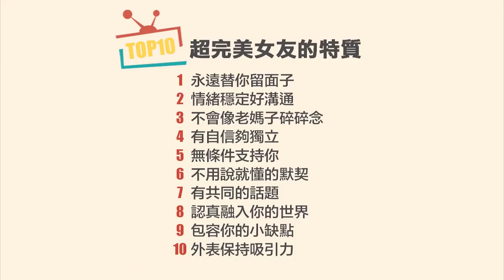WebTVAsia TOP10 -蔡恩雨超強演出，飾演超完美女友的10種特質